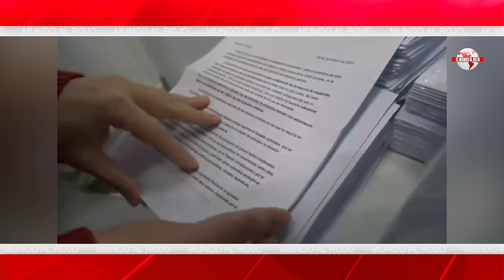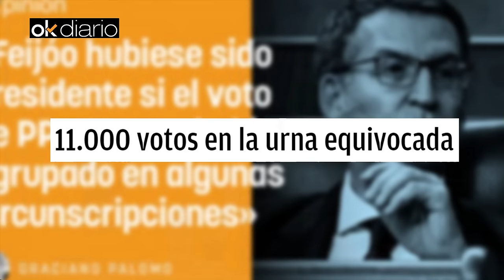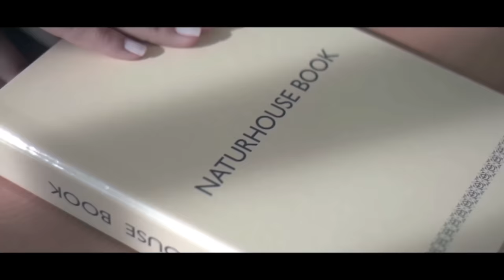Jesús Á.Rojo:💥Impactante e inesperado giro de la ley de amnistía que puede acabar con Sánchez💥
La quiebra del bloque parlamentario de Sumar, con la división de los cinco diputados de Podemos, también pone en peligro la Legislación de Amnistía de Pedro Sánchez. Miembros del partido morado, ahora parte del grupo mixto, explican a DISTRITO TV que no respaldarán la ley si esta favorece algún acto de corrupción, tal como sucede actualmente.

De acuerdo con la redacción actual de la ley de amnistía, se procederá a eliminar, entre otros, los crímenes de desvío de fondos, actos de violencia y disturbios en lugares públicos vinculados al movimiento secesionista catalán.

Así, si los cinco parlamentarios que votaban sí cambian su voto a una probable abstención, el bloque que respalda al Gobierno contaría con tan solo 173 votos a favor. La abstención de Podemos se añadiría al voto en contra de Coalición Canaria que, a pesar de apoyar la investidura de Pedro Sánchez, se opondrá a la Ley de Amnistía.

En esta circunstancia, el giro de 180º de Pablo Iglesias podría condicionar la aprobación de la amnistía. Si Podemos, en vez de abstenerse, directamente vota no, significaría el fin de la ley y de la legislatura de Sánchez. Moncloa sabe que necesita a Podemos ahora más que nunca y que la situación cada día es más difícil para Sánchez.